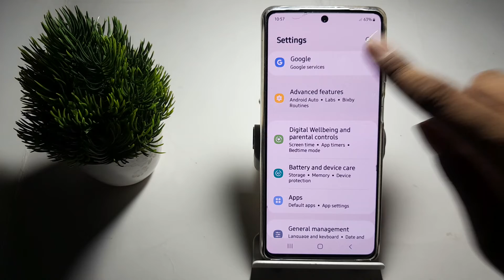how to off use separate contacts list in Samsung Galaxy m52 5G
samsung galaxy  | how to refresh whatsapp contact list  | how to apps lock in samsung galaxy m52  | samsung galaxy m52 5g  | how to deactivate call forwarding in samsung m52  | samsung  | how to set apps lock in samsung galaxy m52  | how to disable call forwording in samsung m52  | how to activate dual app in samsung  | how to remove call forwarding in samsung m52  | how to activate dual sim in samsung a50  | add contacts to favorites on the samsung galaxy